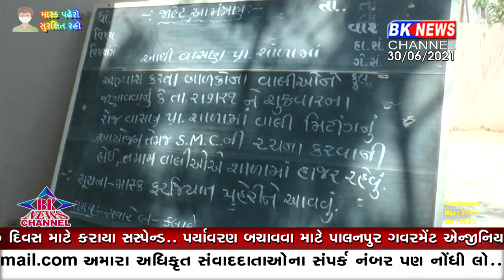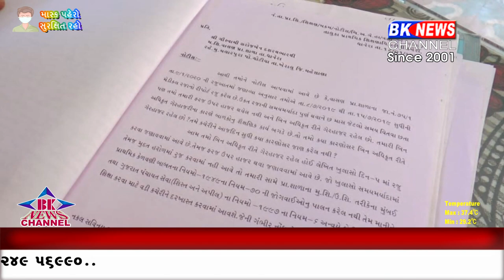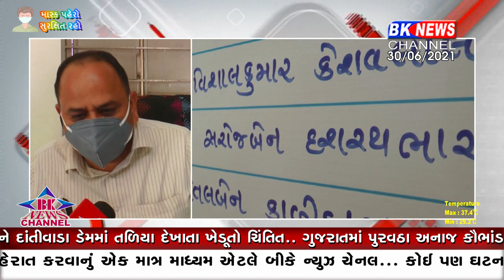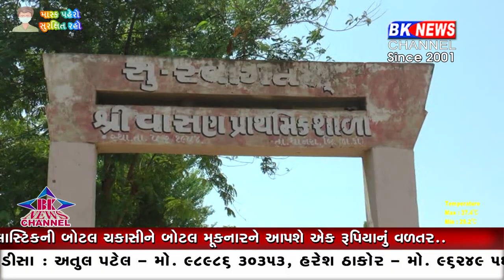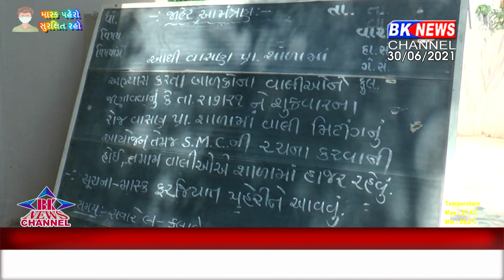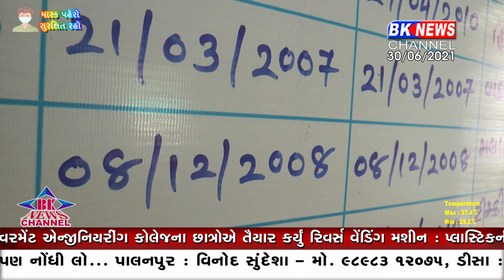ધાનેરા વાસણ પ્રાથમિક શાળા..